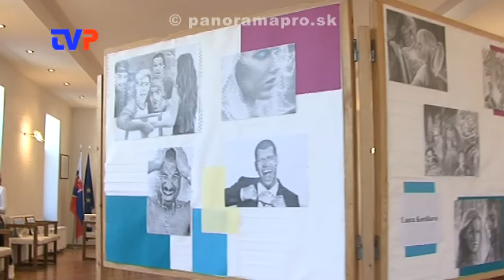Laura Kordíková - maliarka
Rozhovor s mladou umelkyňou pri jej prvej výstave.